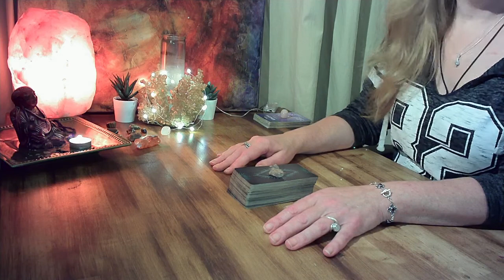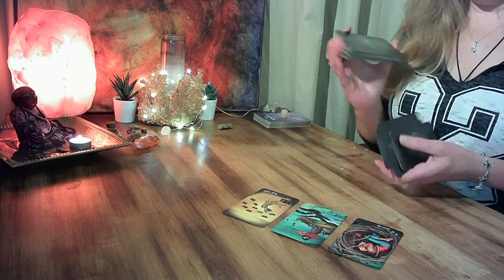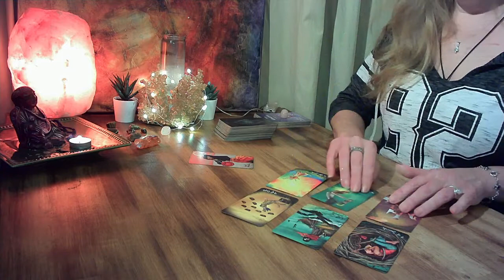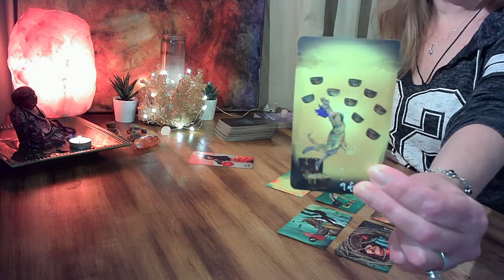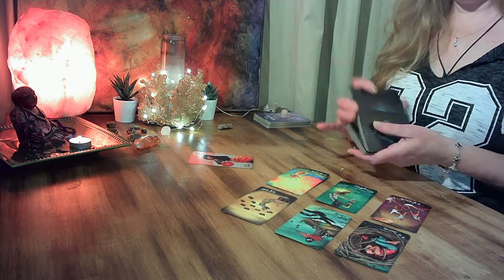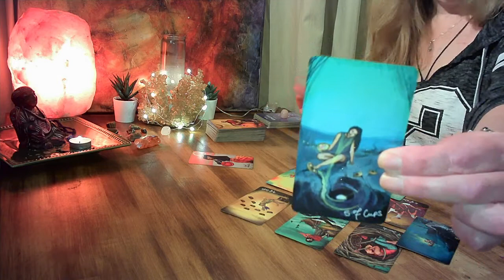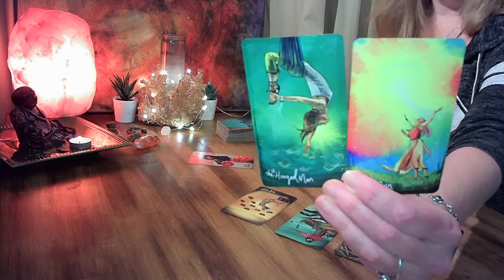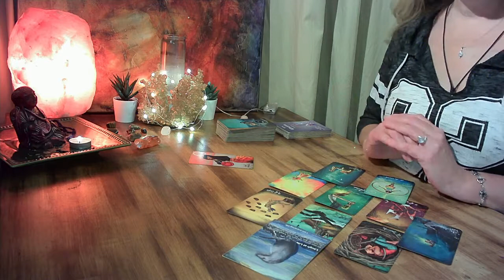LEO JULY 2022 - U HAVE MORE INFLUENCE OVER THIS DECISION THEN YOU REALIZE! DO IT BEFORE YOUR B-DAY!!